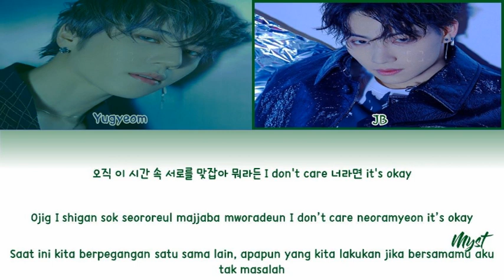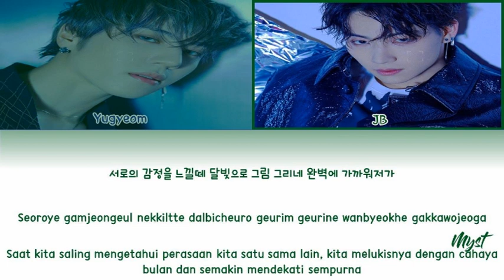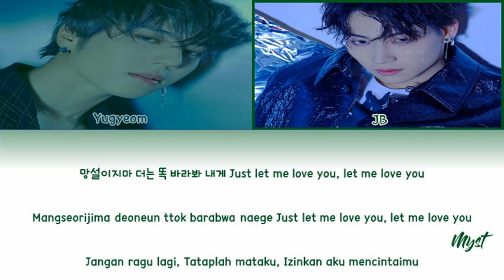JUS2 (JB & YUGYEOM of GOT7) - FOCUS ON ME LIRIK TERJEMAHAN INDONESIA | SUB INDO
Track : FOCUS ON ME
Artist : JUS2 (JB & YUGYEOM GOT7)
Genre : Dance
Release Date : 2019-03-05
Language : Korean

★ CREDITS :
HAN|ROM : KLYRICS.NET
ENG : Zaty Farhani (Hamtaro Gasa)